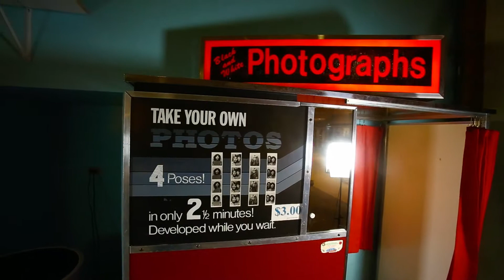Lot #252 B&W Photo Booth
Saturday, February 21 @ 10:00 AM CST